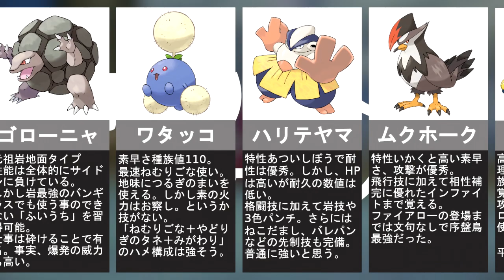剣盾リストラポケモン＋実戦【バトレボ ランダムバトル】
【一言】
気づいたらハンターランク100超えてた（モンハン）